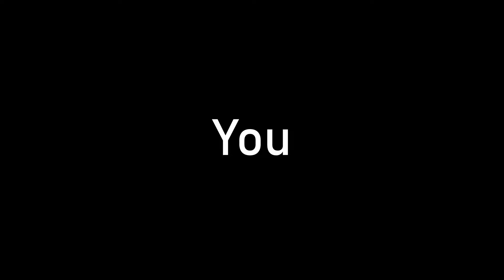Stratus/Bolt Ranked Highlights